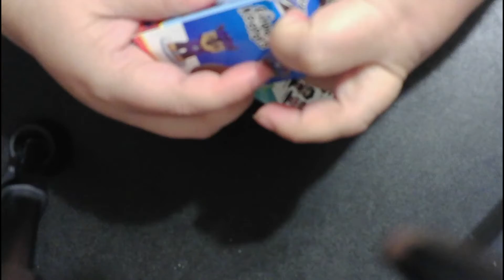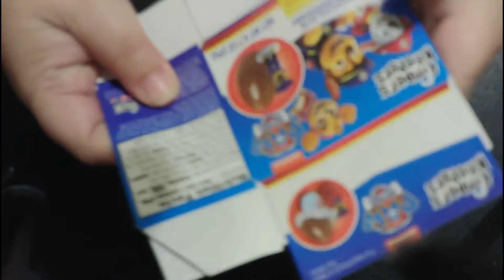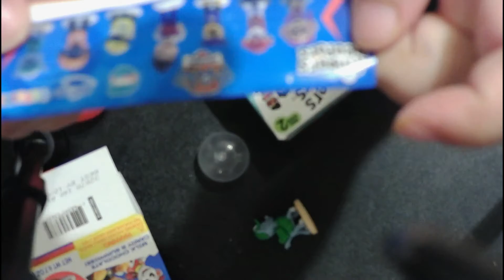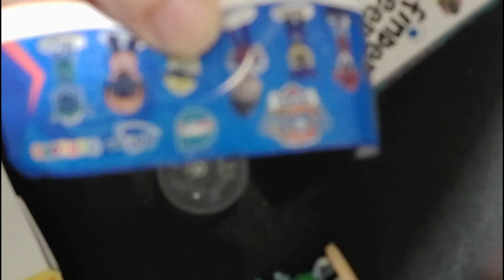unboxing ASMR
round 2 I forgot to turn on the mic in the first 19 seconds sorry about that, Again any feed back you can give me is welcomed